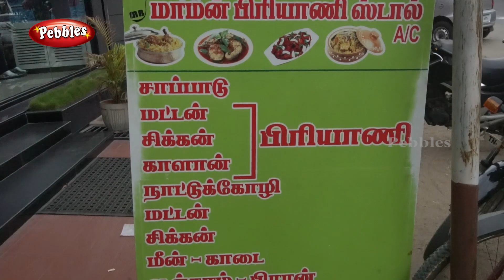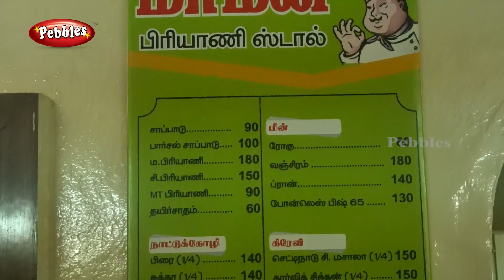FOOD REVIEW in Maman Briyani Stall Erode | Tasty Non-Vegetarian Food | best Biryani hotel in erode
FOOD REVIEW in Maman Briyani Stall Erode| Tasty Non-Vegetarian Indian Food | best biryani hotel in erode

              Good place for biriyanis and chicken starters. It's there since years. There are a lot of options for biriyani in the town now.

Address:
Maman Briyani Stall
 349/2, Brough Rd, , Erode,